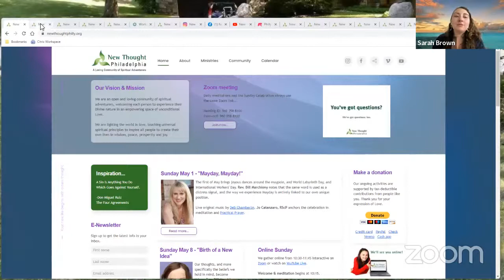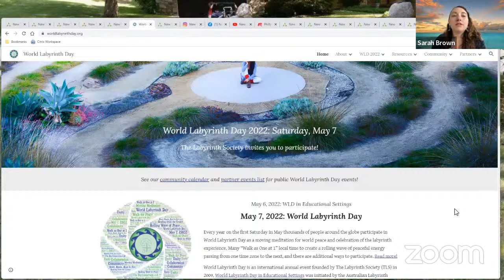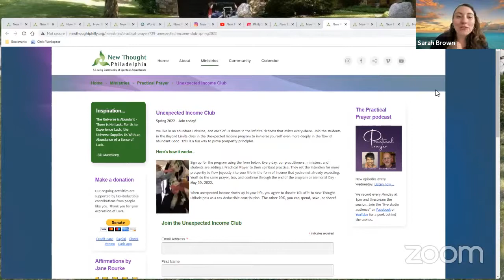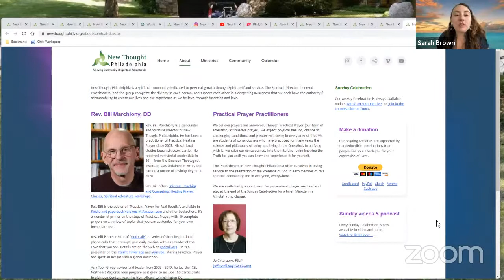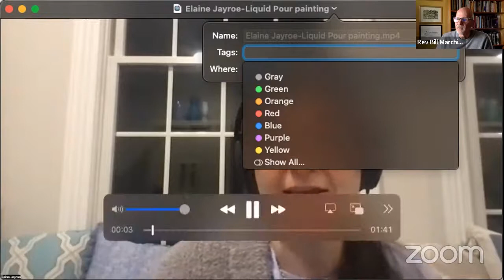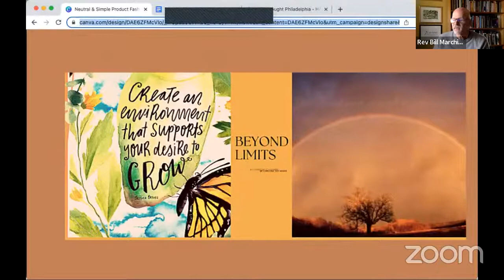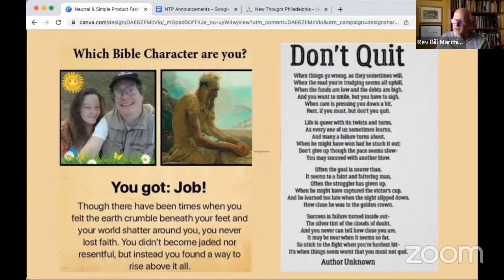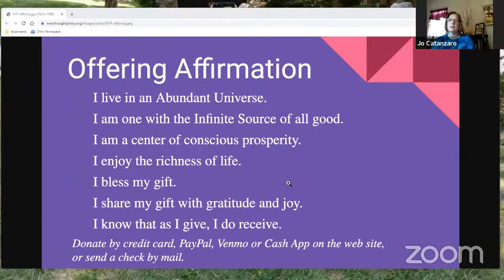Mayday, Mayday - New Thought Philly - Sunday May 1, 2022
The first of May brings joyous dances around the maypole, and World Labyrinth Day, and International Workers' Day. Rev. Bill Marchiony notes that the same word is used as a distress signal, and the way we experience Mayday is entirely linked to our own unique position.